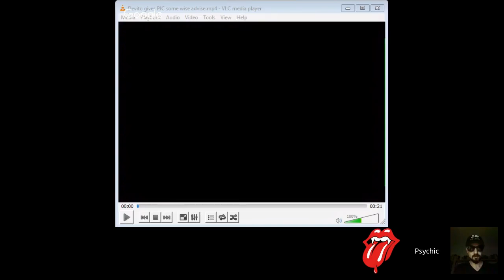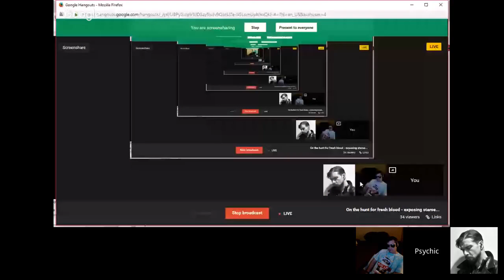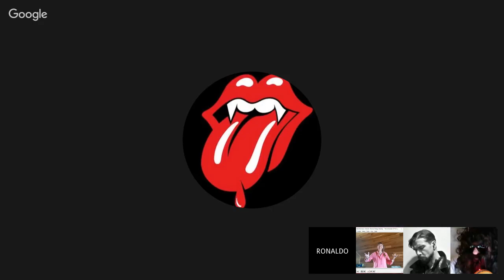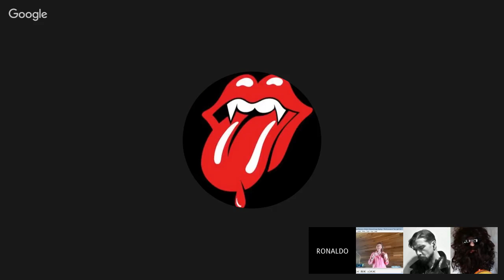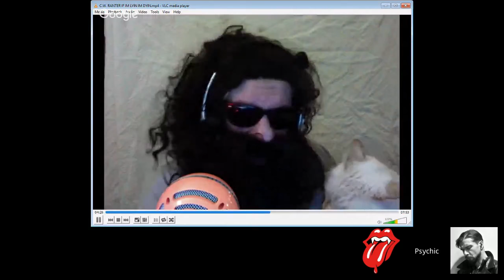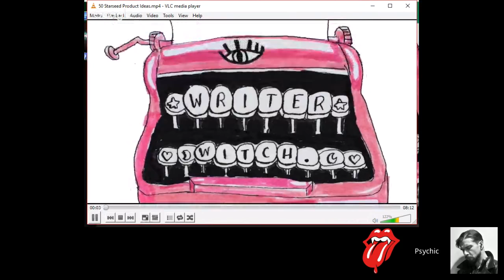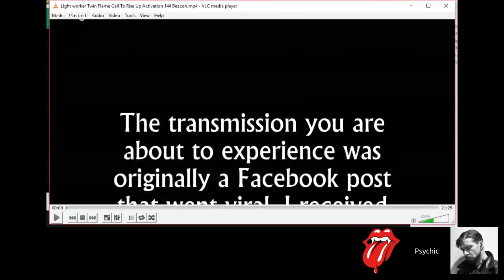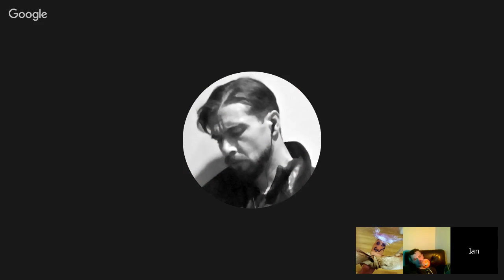Joined by CW Ranter! + Light language singing, discussing Patrick Coleman's sick friends + more